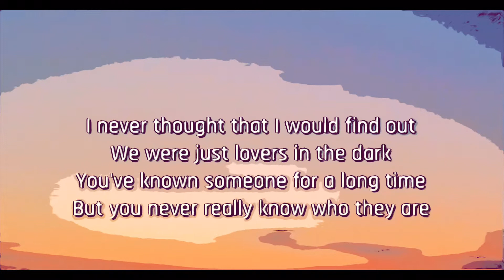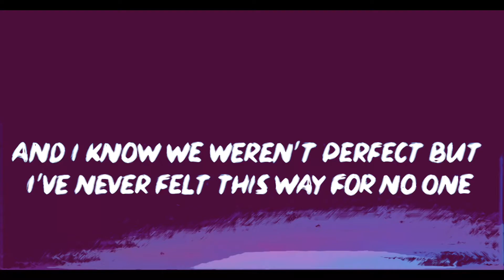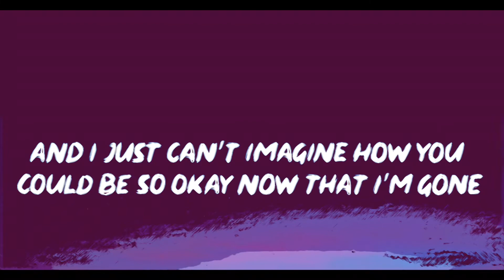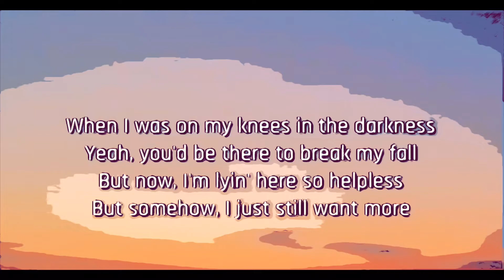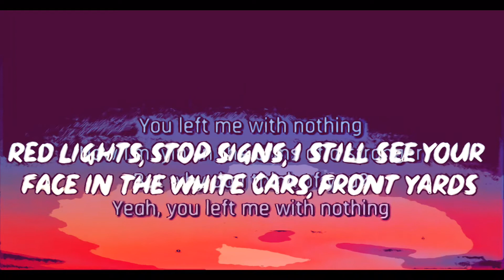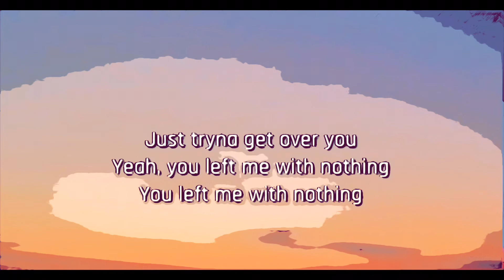Arms Of A Stranger X Drivers License | Niall Horan X Olivia Rodrigo Mashup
Arms Of A Stranger X Drivers License | Niall Horan X Olivia Rodrigo
Songs Used